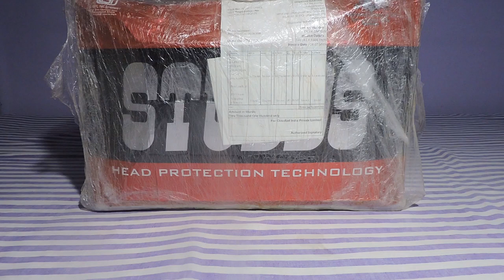Studds Shifter D1 Helmet Review || Head Protection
Hello friends
Welcome back on my YT Channel

Today will i review of Studds Helmet Shifter D1 Head Protection

Helmet Details:-

:- Washable and replaceable liner and cheek pads
:- Ventilation system for more comfort to the rider while driving
:- Regulated density EPS concussion padding lined with specially treated anti allergic velveteen.
:- High quality U.V. resistant Polyurethane paints used for aesthetic enhancement.
:- Spare visors available in clear, smoke tint, mirror and rainbow options.
       Available in M (570 mm), L (580 mm), and XL (600 mm) sizes.

Also use it's

GPS System

Honor 8X Mobile

SJCAM Action Camera

SJCAM Action Camera Mic

Mobile charger

Memory Card 32GB

Pen Drive

Lenovo HDD

Boat 200Stone Speaker

Boat Rockerz 255 Wireless

Selfie Stick

Mivi Earphone

Music